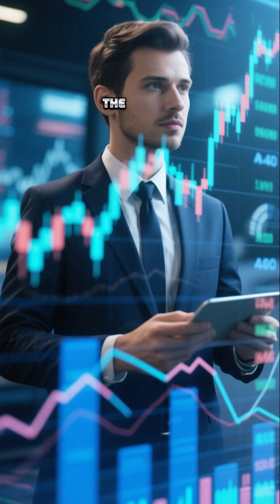China Aircraft Carrier Breakthrough and AI Revolution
China Redefines Global Military and Technological Boundaries